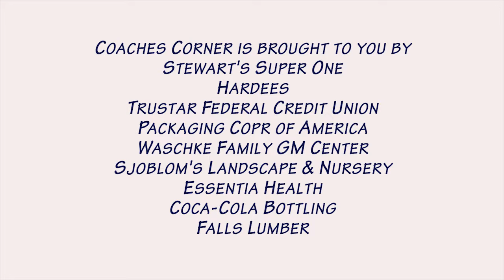Coaches Corner 091716 for smart phones